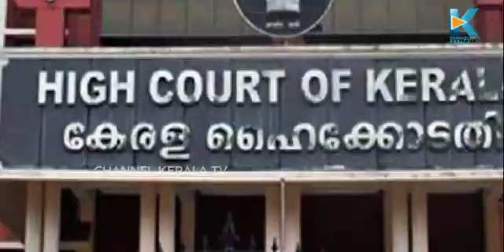ഹൈബി ഈഡൻ കുറ്റവിമുക്തൻ ഗണേഷ് കുമാറിനെ പൂട്ടി കോടതി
ഫേസ്ബുക്ക് പേജ് പിന്തുടരാന്‍ ലിങ്ക് ഓപ്പണ്‍ ചെയ്ത് ലൈക്ക് ചെയ്യുക.